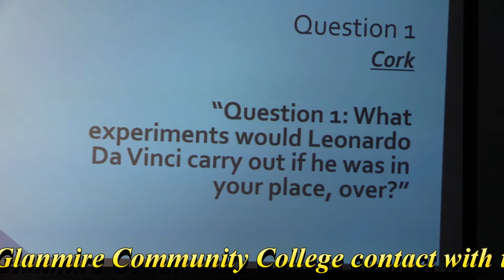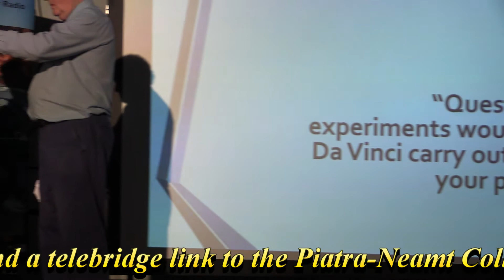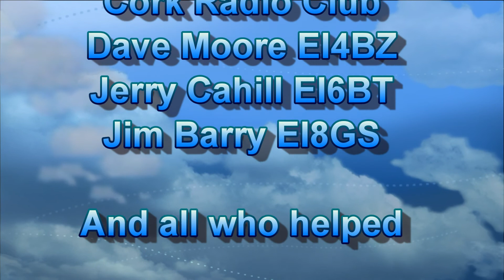Cork Radio Club-Glanmire ISS Contact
This contact was made by students from the Glanmire Community College in Cork, through a live RF Hamradio link on the 145mhz band to the International Space Station on 26th of October 2017, in conjunction with the IRTS ARISS team and the Cork Radio Club.
Twenty questions were asked and answered, ten by the Glanmire students and through a telebridge link 10 by students from a college in Piatra-Neamt in Romania